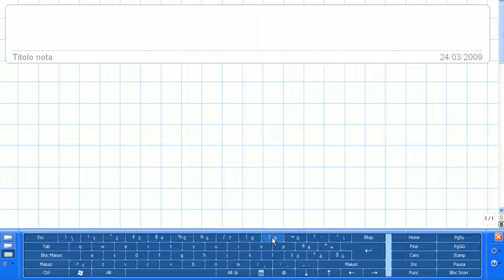Fondamenti di Automatica - lezione 22